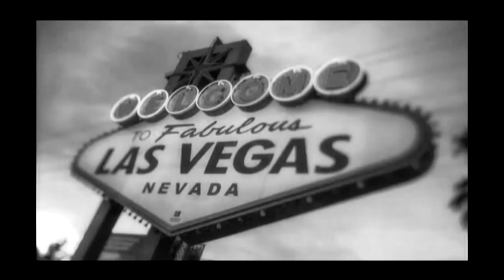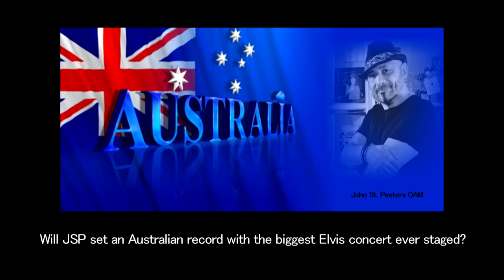John St. Peeters Viva ELVIS - The Australian Book of Records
Will Australia Become ELVIS'  Two Greatest Hits?

Viva L' Australia!

Baz Lurhmann's ELVIS is well on its way
to becoming the biggest ever movie
about Elvis, by a proverbial mile.
And in a few weeks Melbourne will be
home to the biggest ELVIS concert ever
staged anywhere in the world, also
by a proverbial mile.

Devised by Australian entertainer and creative wizard John St Peeters,
the show titled 'ELVIS King of the World - The Final Encore' will see over
100 musicians and singers performing on stage at once with Australia's
own 'ELVIS' Mark Andrew living out the legend's persona and music.

This audio-visual extravaganza, that also features a giant screen, relates
the story of Elvis Presley in song and visuals, and boasts a cast more
than twice as many as ever shared the stage with the legend himself.

Creative Director: John St. Peeters OAM
Produced by: Australian music legend Marty Rhone
Promoter: Tony Minniti

Timed for Sunday August 14 at Melbourne's premier entertainment
venue Hamer Hall, the milestone event co-incides, almost to the day,
with the 45th anniversary of the death of the King.

The event  is already creating a huge buzz internationally with
The Australian Book of Records to be in attendance to witness this
history making event which is set to make the movie, and Australia,
the home of Elvis' two greatest hits.

Will JSP set an Australian record with the biggest Elvis concert ever staged?
The judges of The Australian Book Of Records will decide on the day of the concert.
ONE SHOW ONLY IN AUSTRALIA!